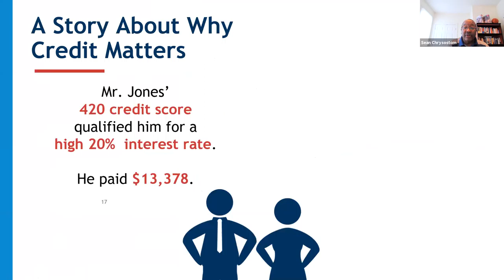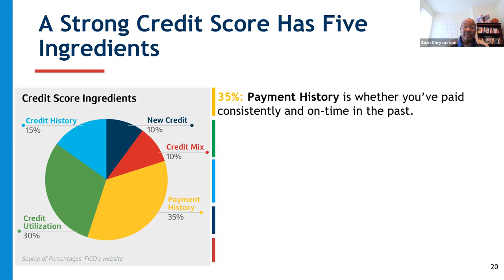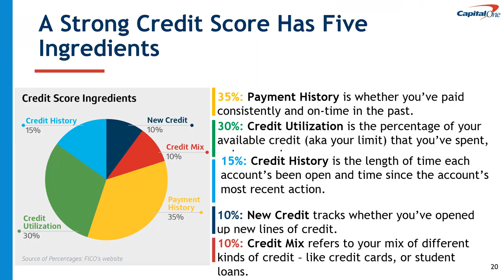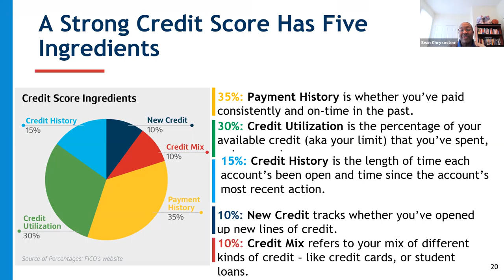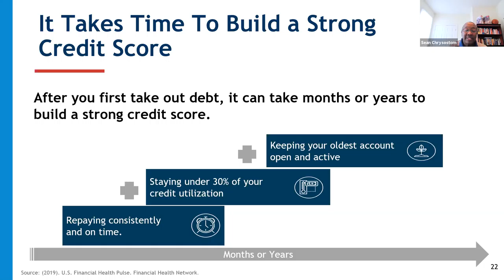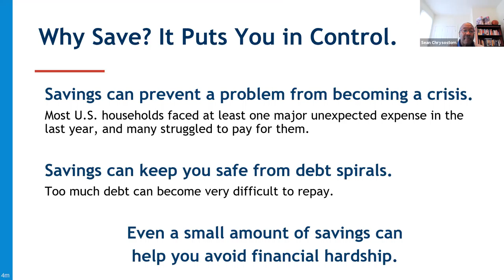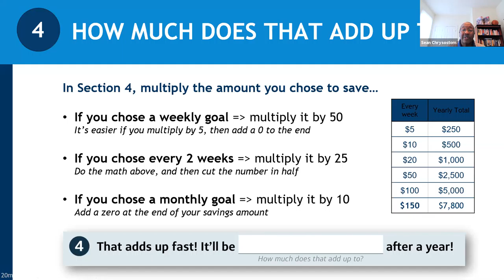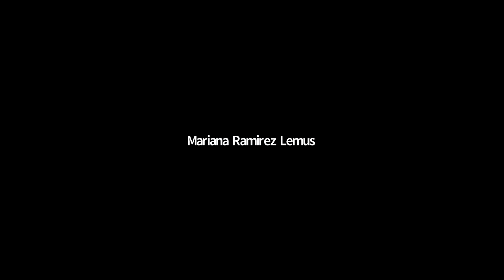Money Madness: Healthy Saving & Credit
CDI hosted a Money Madness series during the month of April, Financial Literacy Month, with a variety of guest speakers to prepare share valuable information on personal finances, budgeting, and investing.

Sean Chrysostom, Financial Access Educator from Capital One, joins CDI once again to shares tips on how to approach your personal finances as a young college student, simple ways to get started on saving, and basics of credit and how to build it.